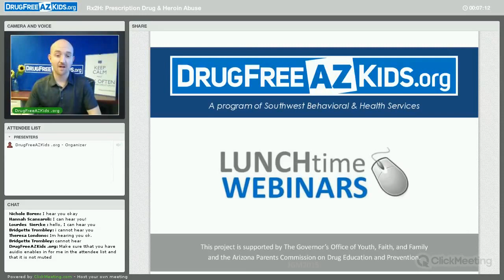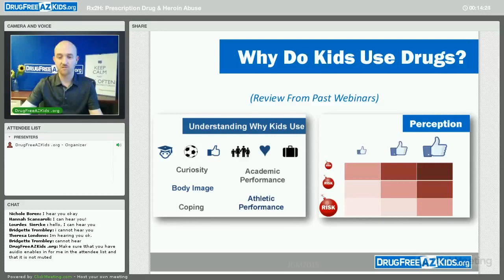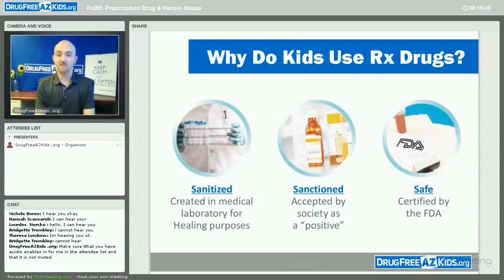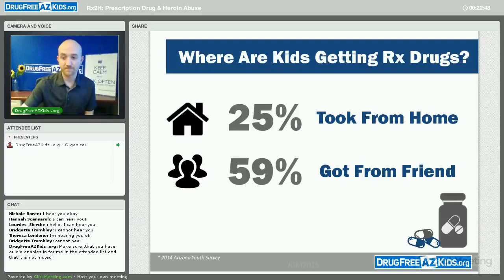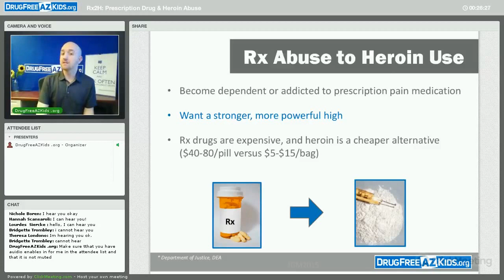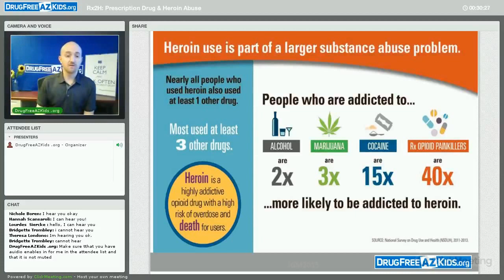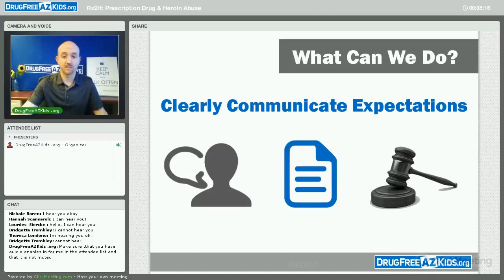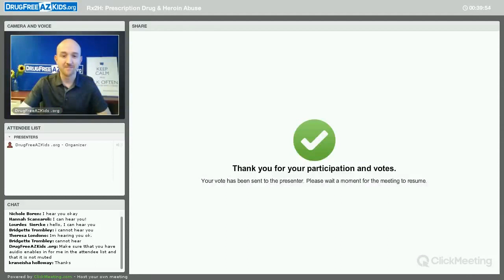Rx2H: Prescription Drug & Heroin Abuse - Webinar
As we strive to tackle the prescription drug epidemic, the link between prescription drugs and heroin is becoming more clear. These are two problems that cannot be solved independently. The Rx2H webinar examines this link and offer solutions that can be used to confront this disturbing trend.